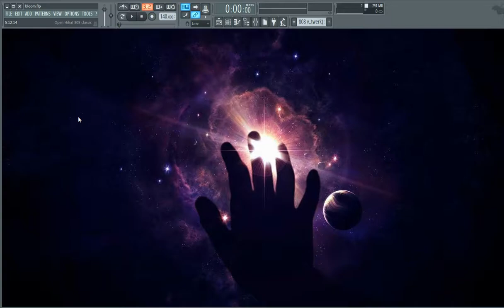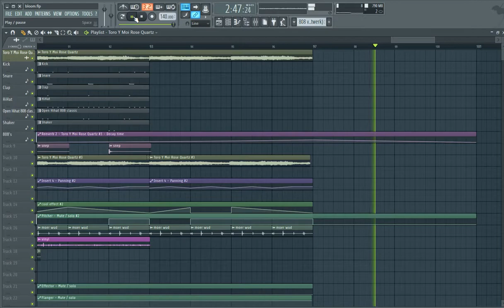EarthShaker - Bloom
“I open for you like a flower.
I let you in like a new day.”